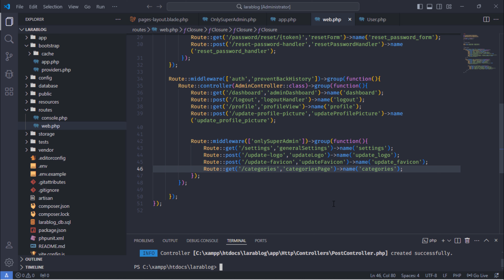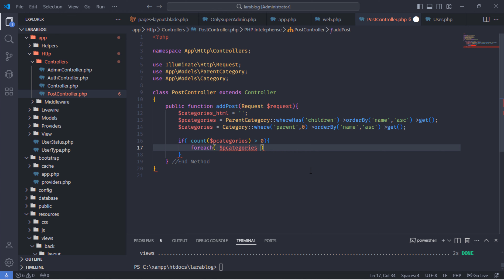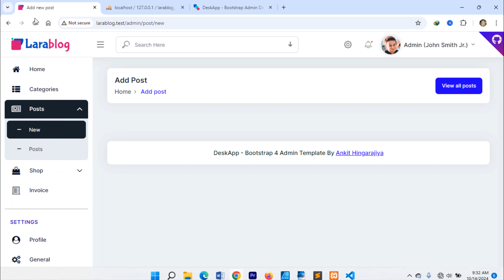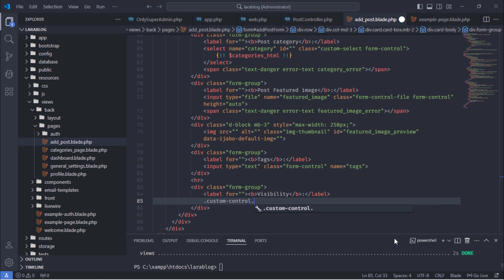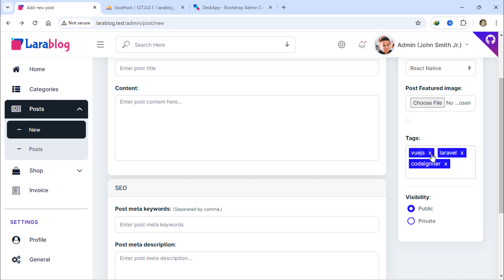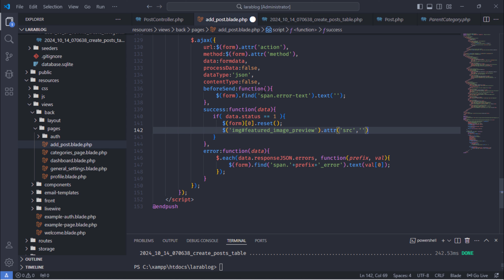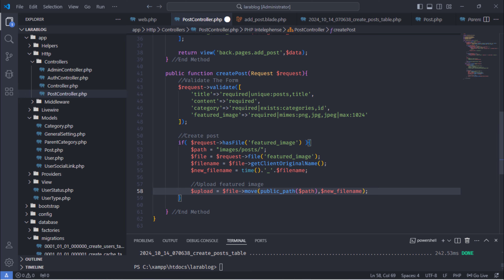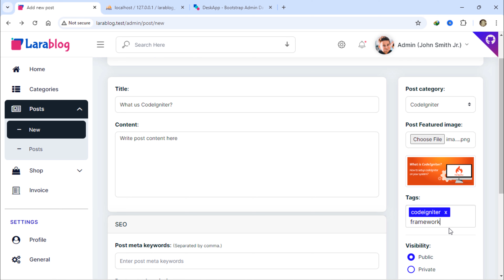#32. Post CRUD: Add Post with Ajax Form Submission, Image Preview, and Tags | Step-by-Step Guide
Post CRUD: Add Post with Ajax Form Submission, Image Preview, and Tags | Step-by-Step Guide.
In this video from the "Laravel 11 Blog Project - Step by Step" playlist, we dive into the Post CRUD operations by adding a form for creating new posts.
This tutorial walks you through creating a Post model, setting up its migration file to generate a posts table in the database, and submitting the form using Ajax for a smooth user experience.

Additionally, we include a feature to preview a featured image before upload. The form fields include title, post content, post category, featured image, tags, meta keywords, and meta description inputs.
This tutorial is perfect for those who want to master Laravel 11 post management with practical, hands-on examples.

If you're working on building a Laravel 11 blog, this video will provide step-by-step guidance to make your category management system more efficient and scalable.

CHAPTS
00:00 - Intro
00:17 - Create Controller & Routes for Post
04:12 - Create a Form To Add Post
23:26 - Featured Image Preview
26:30 - Activate bootstrap.tagsinput for input
28:35 - Create 'Post' Model
33:07 - Submit form with Ajax
38:07 - Create a post
46:12 - Testing & Outro